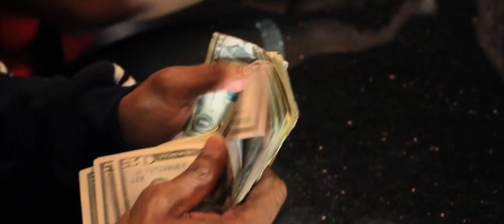T Hooks - YOLO [ official music video ]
T Hooks YOLO music video shot by Jay Breezy of Rushoff Productions